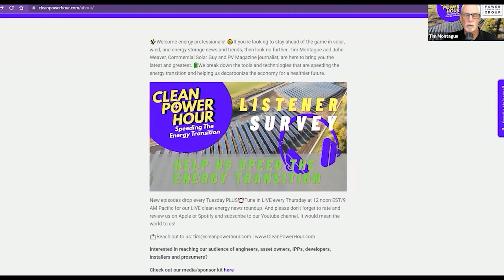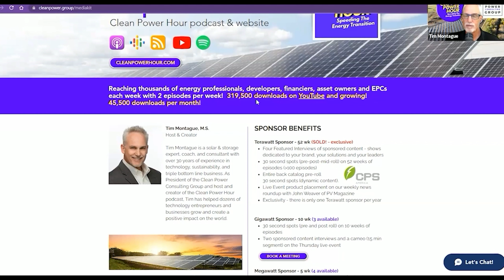Revolutionizing Farming with Agrivoltaics – Solar Farms That Make Food | Solar farms are evolving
Agrivoltaics may be the biggest innovation in solar since the invention of the solar tracker. Today on the Clean Power Hour, we dive into the future of solar and farming with Lucy Bullock-Sieger, Vice President of Strategy at Lightstar Renewables. Discover how agrivoltaics is revolutionizing the solar industry and helping rural communities realize that solar and agriculture are compatible.

Lucy leads strategy for current and new markets, policy, government affairs, and marketing at Lightstar. She works closely with advocacy organizations, industry colleagues, legislators, and administration officials across all Lightstar markets to advocate for sustainable and equitable solar program policy.

Lucy is an expert in and advocate for solar and agricultural land use issues and has successfully worked to advance agrivoltaic dual-use policies across the country. For the last ten years she has focused on energy, land use, agriculture and public health policy and she holds a Masters of Public Administration from Northeastern University.

Lucy shares her journey from environmental health research to becoming a champion for clean energy. Learn how Lightstar is leading the charge with 1200 megawatts of solar in their pipeline, including 300 megawatts of cutting-edge agrivoltaics projects.

Explore the challenges faced by solar developers and how agrivoltaics is changing the game. Lucy reveals how this innovative approach is helping to overcome nimbyism, build trust with local communities, and provide new opportunities for farmers.

Get an insider's look at the evolving landscape of solar policy across different states. From Massachusetts' SMART program to Maryland's potential as a petri dish for scaling agrivoltaics, Lucy provides valuable insights into the future of the industry.

Don't miss Lucy's bold prediction for agrivoltaics – she believes it could become the default form of solar development, potentially reaching 50-60% of new projects in the coming years. This episode is a must-watch for anyone interested in the intersection of renewable energy, sustainable agriculture, and innovative policy solutions.

Special Offers from Tim Montague, President of the Clean Power Consulting Group and host of the Clean Power Hour podcast

Free Consultation | Book a free consultation to grow your solar business today!

Technology Stack Analysis | Get Your Free Tech Stack Analysis: if you're not using the best tools of the trade in solar PV, you're falling behind. Discover the Tech Stack That Can Propel Your Solar Business to New Heights
Unlock Your Potential in Large-Scale C&I Solar.

Sponsor the show | Check out our media kit for advertisers and sponsors: if you make solar equipment, tools or software, you can reach thousands of energy professionals each week including decision makers, engineers, EPCs, installers, developers and asset owners.

With a focus on commercial and utility-scale solar and energy storage, the company partners with customers to provide unparalleled performance and service. The CPS America product lineup includes 3-phase string inverters from 25kW to 275kW, exceptional data communication and controls, and energy storage solutions designed for seamless integration with CPS America systems. CPS America has offices in California, New Jersey, and Texas.

00:00 Introduction to Lucy Bullock-Sieger and Lightstar
02:07 Lucy's journey into clean energy
04:55 Understanding agrivoltaics and its benefits
11:13 Lightstar's growth and industry changes
14:19 Massachusetts SMART program and agrivoltaics
18:03 Lightstar's active markets and projects
22:31 Policy developments and industry coalitions
26:05 The future of agrivoltaics: Bold predictions
28:55 Closing remarks and how to connect with Lightstar